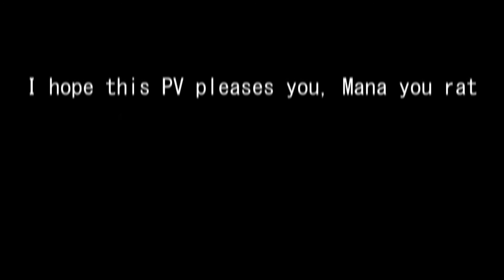【夢色シオリー・フィシュロイド】MAGNET (short ver.)【UTAU カバー】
Heya everyone! Been a while since I uploaded here hahaha. This was a collab cover with Mana! It happened really fast, and was NOT planned, but we got it done! I'm  really proud of what we accomplished!

Mana tuned and mixed, I drew the picture!

I GOT REALLY LAZY WITH THE HEADPHONES I'M SORRY THEY LOOK TERRIBLE

Mana's message:
i literally dissociated while making this, im a fucking rat and i wanna die. use theo more y'all

BIIIIIIIIIG THANKS TO ANH DUY FOR THE PV!!! IT LOOKS AMAZING, THANK YOU ANH!!